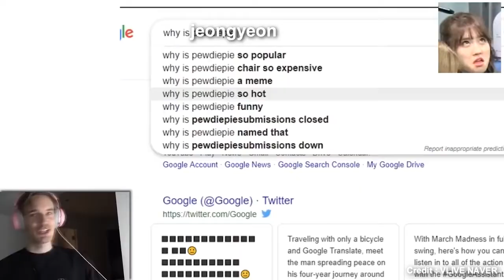WOW! TWICE 트와이스 Momo in Car Talk about Comeback with Fancy song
TWICE "FANCY" TEASER *ALBUM HIGHLIGHT MEDLEY*
TWICE "FANCY" TEASER *CHOREOGRAPHY*
TWICE Vlog "FANCY" #5
TWICE "FANCY" TEASER *PRELUDE*
How Would Twice (트와이스) sing – Fancy by Iggy Azalea| Line Distribution
Twice "FANCY" Teaser Reaction!
🔴 TWICE "FANCY" COUNTDOWN - SUPPORT COMEBACK
TWICE Vlog "FANCY" #3
twice fancy mv,
twice fancy choreography reaction,
twice fancy you mv,
twice fancy vlog,
twice fancy mcountdown,
twice fancy spoiler,
twice fancy remix,
twice fancy you teaser reaction,
twice fancy teaser,
twice fancy audio,
twice fancy all teasers,
twice fancy you audio,
twice fancy mini album,
twice logo fancy,
fancy by twice,
fancy boy twice,
twice fancy choreography,
twice fancy comeback,
twice fancy concept,
twice fancy color coded lyrics,
twice fancy chaeyoung,
twice comeback fancy you,
twice comeback 2019 fancy,
twice comeback 2019 fancy you,
twice fancy you concept,
twice dance practice funny,
twice fancy dahyun,
fancy you twice dance,
twice fancy line distribution,
twice fancy release date,
fancy you twice line distribution,
twice fancy you dahyun,
fancy de twice,
twice fancy eng sub,
twice fancy edit,
jyp entertainment twice fancy,
twice fancy full teaser,
fancy you fancy twice,
twice fancy you full teaser,
fancy girl twice,
twice fancy you individual teaser,
twice fancy jyp,
twice fancy jeongyeon,
twice teaser fancy you jyp,
twice jihyo funny,
fancy you twice jeongyeon,
twice fancy love,
twice fancy leak,
twice fancy live,
lagu twice fancy,
lagu twice fancy you,
twice fancy mv teaser,
twice fancy me,
twice fancy music video,
twice mini album fancy you,
twice new mv fancy,
fancy you twice music video,
twice fancy m/v,
twice fancy nayeon,
twice new song fancy,
twice new teaser fancy,
twice new album fancy,
twice fancy you nayeon,
fancy you twice official,
twice fancy you official teaser,
fancy you twice official video,
twice fancy you official mv,
fancy of twice,
twice fancy prelude teaser,
twice fancy poster,
twice fancy prelude teaser reaction,
react to twice fancy prelude,
twice fancy you pre order,
twice fancy reaction,
twice fancy react,
twice teaser fancy you reaction,
react to twice fancy teaser,
twice fancy set reaction,
twice fancy song,
twice fancy showcase,
twice fancy spoil,
twice fancy set teaser,
twice vlog fancy eng sub,
twice fancy you set,
twice so fancy,
twice fancy teaser prelude reaction,
twice fancy teaser 2,
twice fancy tea set,
twice fancy teaser mv,
twice fancy you vlog,
twice fancy you trailer,
twice fancy you song,
fancy you twice,
twice fancy vlog 2,
twice fancy vlog #3,
twice fancy vlog 4,
twice vlive fancy,
twice fancy you vlog 2,
twice fancy you teaser 1,
twice vlog fancy #1,
twice teaser 2019 fancy you,
twice vlog fancy #2,
twice 2019 fancy,
twice teaser 2019 fancy,
twice 2019 fancy you,
twice fancy you teaser 2,
twice fancy 3,
twice fancy #4
pineapple scandal,
pineapple girl viral,
pineapple scandal twitter,
pineapple girl,
pineapple video twitter viral,
pineapple trending video,
pineapplebrat youtube,
pineapple girl on twitter,
pineapple twitter viral,
pineapple apple pen,
pineapple asmr,
pineapple adobo,
pineapple art,
pineapple allergy,
pineapple and milk,
pineapple and apple smoothie,
pineapple and cucumber salad,
pineapple apple pen remix,
pineapple advertisement,
a pineapple pen,
a pineapple girl,
a pineapple under the sea,
a pineapple gown with glitter on it,
a pineapple podcast,
a pineapple drawing,
a pineapple under a pineapple,
a pineapple for me cabaret,
a pineapple for you cabaret,
a pineapple cabaret,
pineapple benefits,
pineapple bread,
pineapple bun,
pineapple blend,
pineapple balloon,
pineapple boy,
pineapple beatbox,
pineapple budots,
pineapple bar,
pineapple breeze,
macka b pineapple,
thunder b pineapple grenade,
carol b pineapple,
pineapple pen r&b,
pineapple luau b,
b protein pineapple flavour,
pineapple b,
pineapple claro,
pineapple cake,
pineapple chicken,
pineapple cutting,
pineapple carving,
pineapple chicken adobo,
pineapple candy,
pineapple cookies,
pineapple carrot cake,
pineapple couture,
nim c pineapple,
nim c pineapple diys,
c-c-pineapple,
pineapple c bright serum,
pineapple vitamin c,
glow recipe pineapple c serum,
glow recipe pineapple c brightening serum,
pineapple c brightening serum,
iklan oran c pineapple,
orang pineapple,
pineapple dance,
pineapple design,
pineapple dessert,
pineapple drawing,
pineapple diet,
pineapple diy,
pineapple drinks,
pineapple decoration,
pineapple dance song,
pineapple dishes,
d pryde pineapple vodka,
pineapple d,
d'wall wifi pineapple,
d_kadoor pineapple,
pineapple eating,
pineapple express full movie,
pineapple express 2,
pineapple express song,
pineapple eating hack,
pineapple express full movie free,
pineapple express movie,
pineapple express scene,
pineapple empanada,